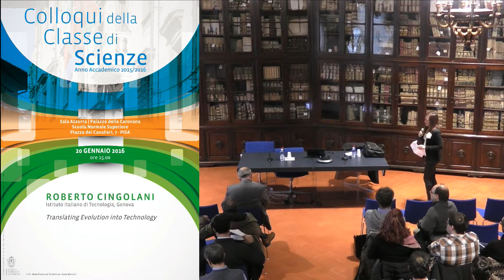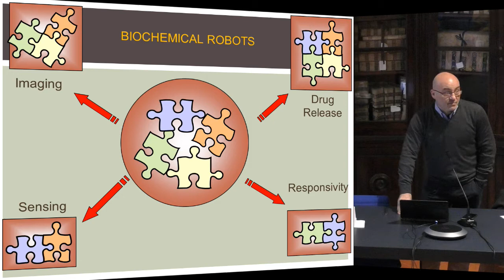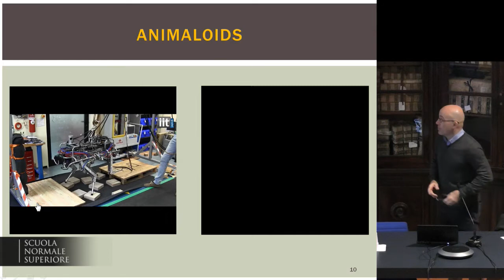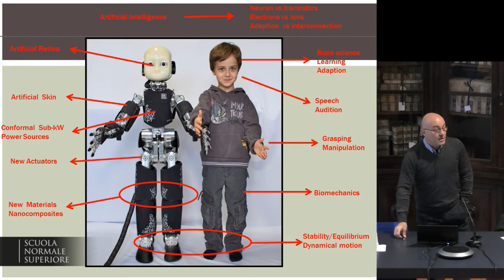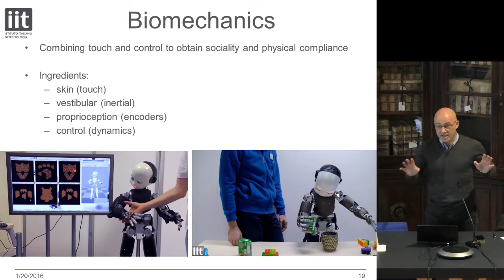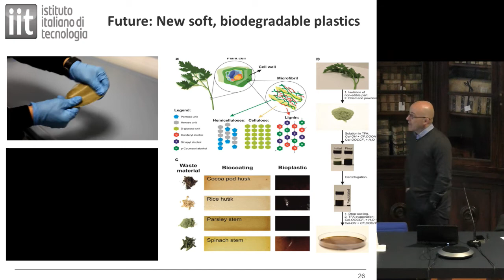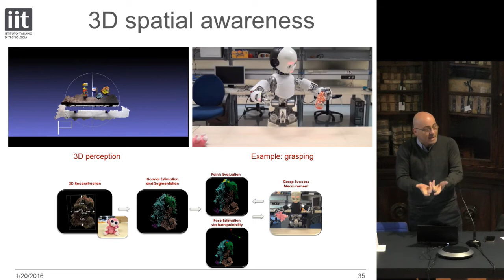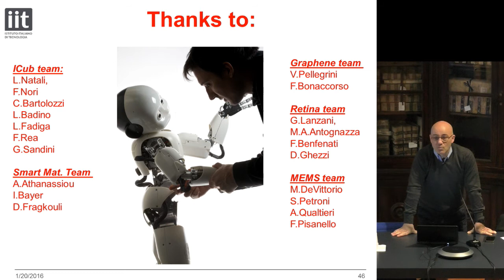Roberto Cingolani, Translating Evolution into Technology - 20 gennaio 2016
Colloqui della Classe di Scienze

Roberto Cingolani, Istituto Italiano di Tecnologia, Genova
Translating Evolution into Technology

Roberto Cingolani (Milan, 1961) graduated in Physics and got the “Diploma di Perfezionamento” (PhD) in Physics at Scuola Normale Superiore in Pisa. Founder and Director of the National Nanotechnology Laboratory (NNL) of INFM at University of Salento, he is the Scientific Director of the Fondazione Istituto Italiano di Tecnologia, Genoa, since 2005. He was staff member at the Max Planck Institut für Festkörperforschung in Stuttgart (Germany) and Visiting Professor at the Institute of Industrial Sciences at Tokyo University (Japan) and at Virginia Commonwealth University (USA).
Author and co-author of about 750 publications, he holds 46 patent families. During the years he has been in charge of various institutional roles at national and international levels. Among Prof. Cingolani’s awards and honors are: two Prizes of the Italian Physical Society for young researchers, the INFM Prize “Ugo Campisano” for researchers in the field of Semiconductor Physics, the “ST-Microelectronics” Prize by the Italian Physical Society, the “Premio Grande Ippocrate” award for science dissemination by Unamsi and Novartis, the “Guido Dorso” award by the Italian Republic Senate for his Research Activity. The title of “Alfiere del Lavoro” and the title of “Commendatore della Repubblica” by the President of the Italian Republic.